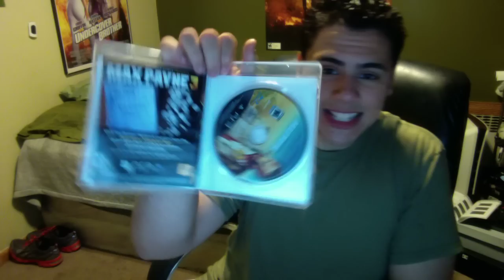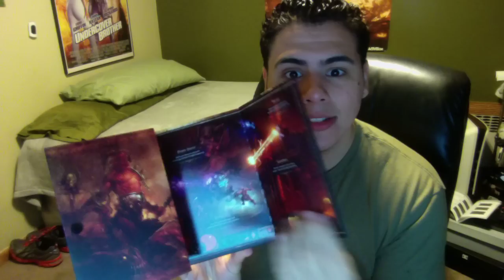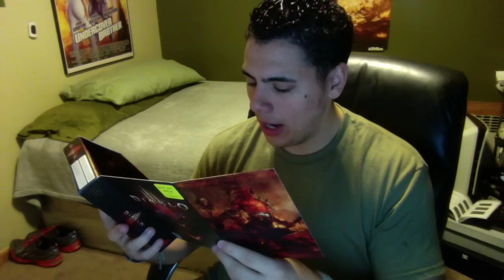Max Payne 3 & Diablo III Unboxing!!